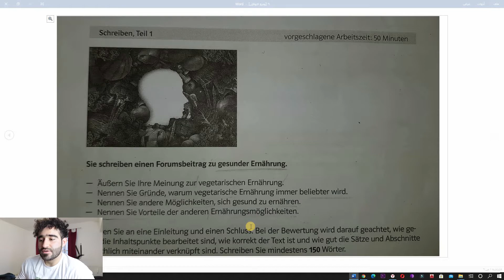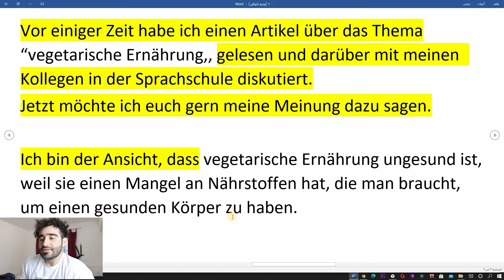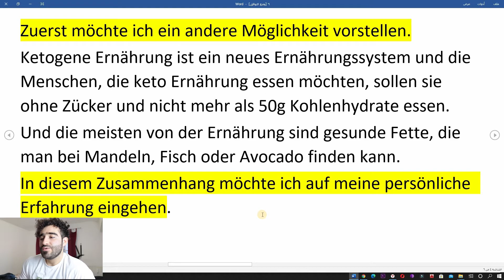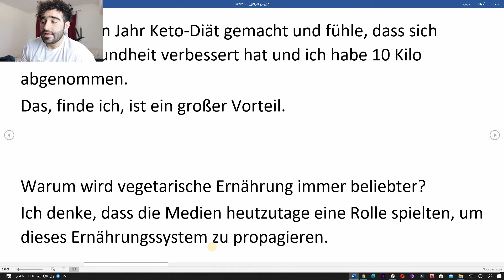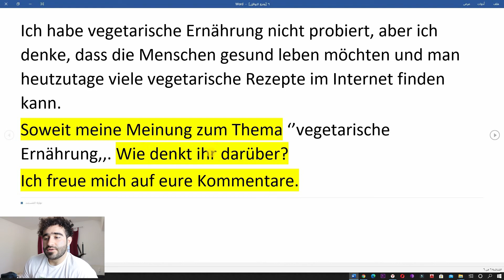( 6 ) Vegetarische Ernährung : Teil 1 schreiben B2 Goethe Zertifikat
تستطيع إيجاد العديد من الرسائل ونصائح للنجاح في إمتحان اللغة الألمانية داخل القناة .
لاتنسى أن تشترك بالقناة ودعمنا بلايك وتفعيل جرس التنبيه.